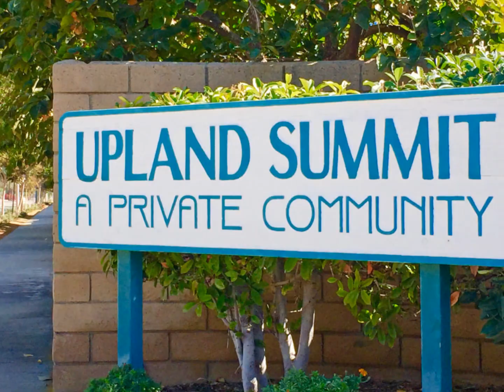Gorgeous Home in Upland Summit! 2311 Fairfield Way - Tour by Karen & Debbie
Located in North Upland in the private Upland Summit Community, this beautiful single story home is ready for your active lifestyle! We are on a desired corner lot on a cul-de-sac street with a beautiful mountain view. Enjoy an open, airy floor plan with high vaulted ceilings, skylight, contemporary flooring & 2 sets of French doors that lead to the backyard patio. There are 3 bedrooms plus a large office that can easily be your 4th bedroom! Open layout living room & dining room plus a large family room with a toasty fireplace. Attractive master suite has a double door entryway, high vaulted ceiling, French doors, large walk-in closet, soaking tub, separate shower & double sinks. Spacious side yard and backyard with a patio, lawn, block wall, citrus trees & mountain view. Convenient indoor laundry room plus a 3 car garage with storage space. Enjoy the association pool, spa and tennis court!

Property info reliable but subject to change.